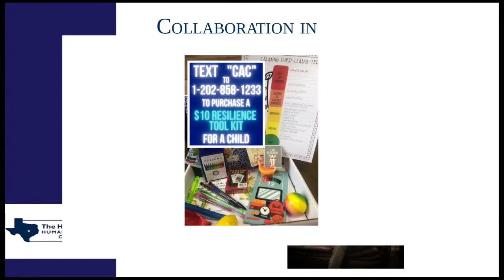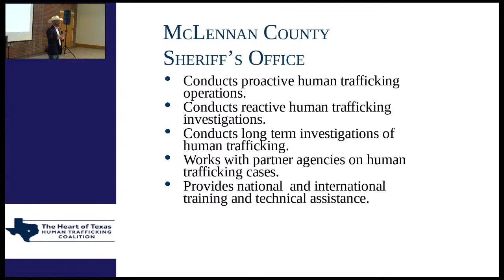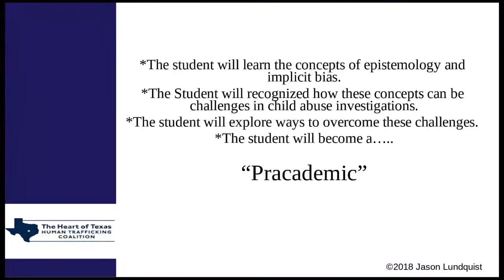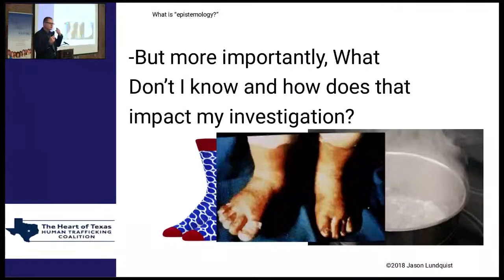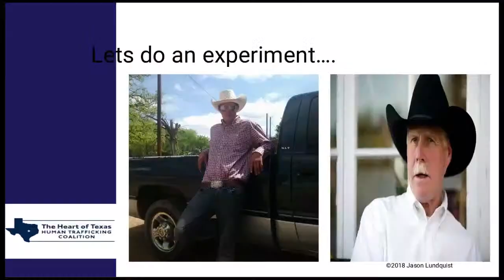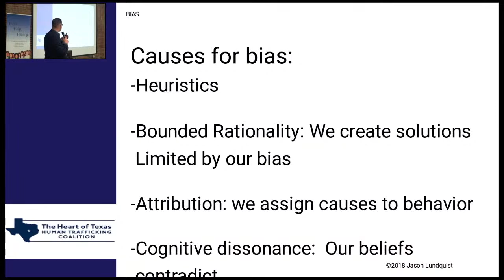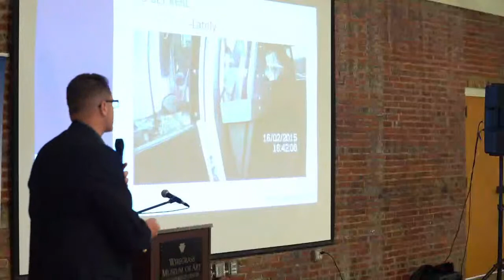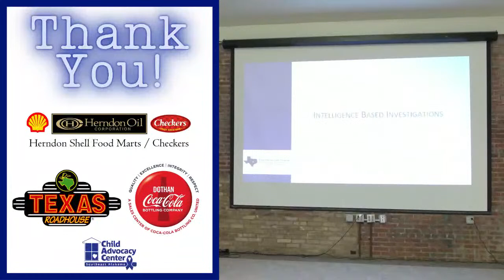Implicit Bias in Child Sex Trafficking Investigations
Featured Speakers:
Joseph Scarramucci & Jason Lundquist
If this stream breaks, please refer to the Child Advocacy Center's Facebook
Full-Day Schedule:
•Registration and Networking | 8:00-8:30am
•Welcome | 8:30-8:40am

•CAC Announcements and Break | 10:15-10:35am

 Joe:  Intelligence-based investigations
  Spotlight
  Track/Finsend
  OSINT, Hotel info, Etc.
 Jason: Digital Evidence legal process

•Lunch | 12:00-1:00pm

 Joe: Intelligence-based on-line sting presentation
 Jason: CAC Investigation with identified child victims
  -Basic CAC Model background
  -CSAAS relevance to CST investigations
  -Social Exchange Theory concept.

•Break | 2:00-2:10pm

 Both: Reasons why you won’t have victim cooperation.
  Victim interview considerations (how you can make your victims cooperate)
 Jason: Victim centered/trauma-informed interviewing (notepad)
 Joe: Follow the money

 -CAC
 -CPS
 -Prosecutors
 -Medical
 -Other NGO/Non-Profits, Advocacy

•Closing and Evaluation | 3:45-4:00pm